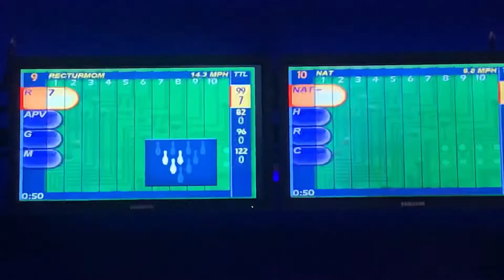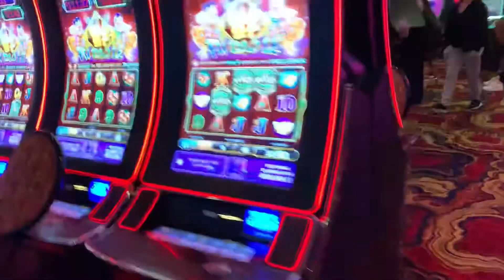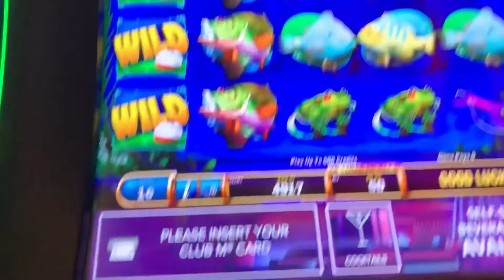GOT LUCKY FOR 18TH BDAY!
Join me and my friends as we GET LUCKY AND CELEBRATE MY 18TH BIRTHDAY!!! WOOHOO!!!
In this video, we go out to eat at Osaka, play some bowling, and WIN BIG MONEY AT THE CASINO... and then lose it :(

BUT, it's okay cause we still had a fun time. I hope you enjoy this video!

Also, comment to be featured in the next video.

Featured in this video:
Cameron
Colton
Kaiden
Matthew
Natalie
Noah
Tommy

Thank you guys for being a part of this video!